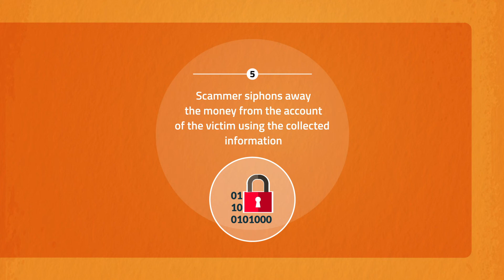Don't pay a price, checking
Scammers have so many tricks up their sleeves, sometimes all they need is an SMS to rob you blind. Don't pay a price, checking